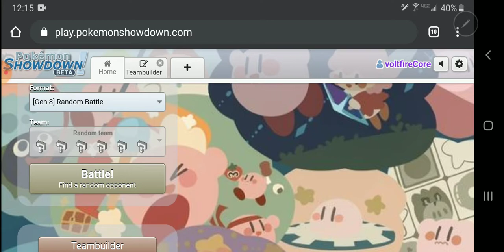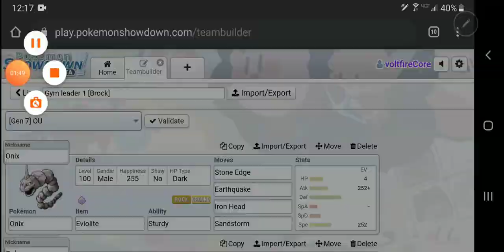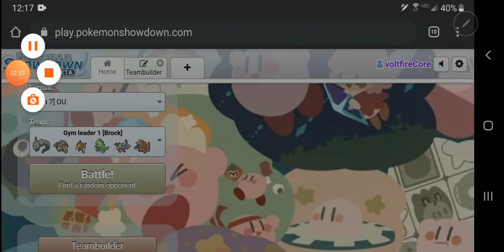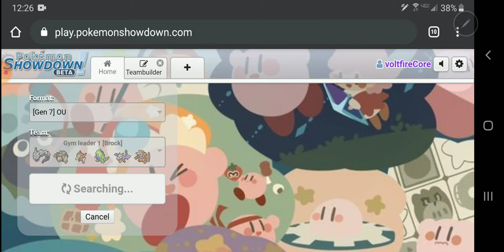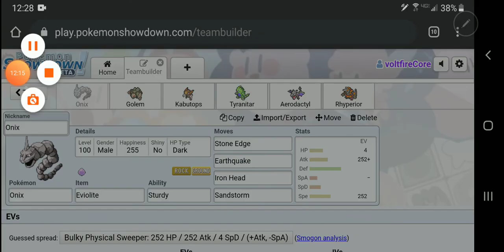Brock [Pokemon Showdown VS Gym Leader] #1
First episode of my gym leader challenge.